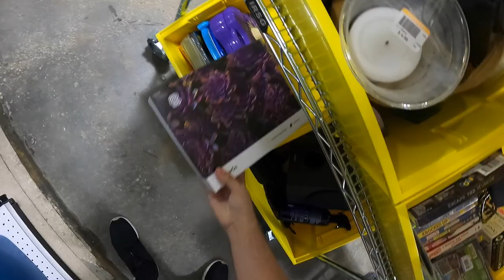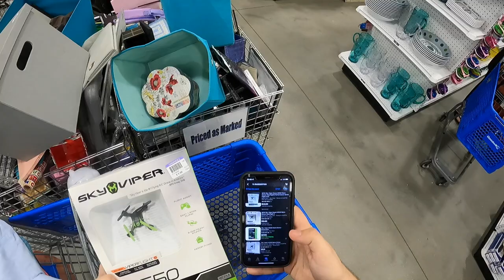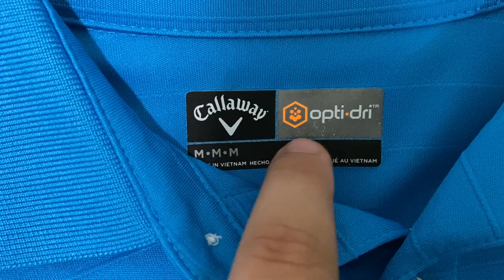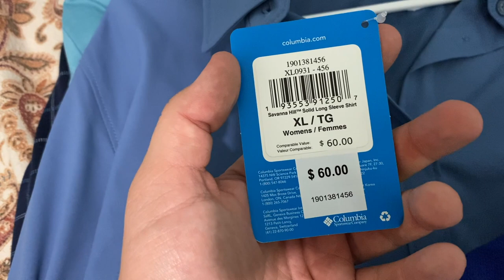My Best Goodwill Trip EVER!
Today I went Solo into Goodwill and could not believe all of the new items just sitting on the shelf not being bought!

Do you want to submit a scenery clip?
Go to WeTransfer.com
Input the rest of the info, And Include your  @ For Credit!
Thats it! Please make clips no longer than 5-6 Seconds